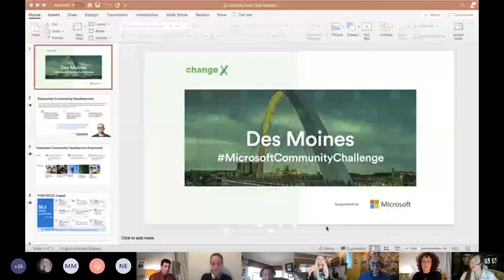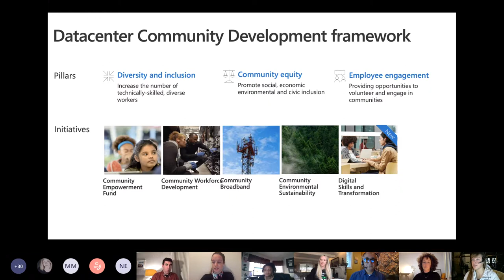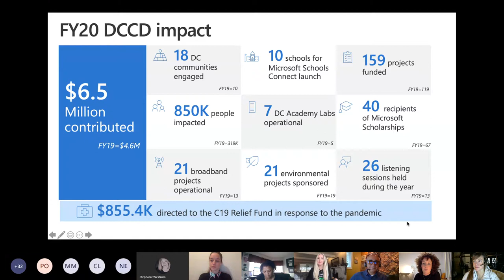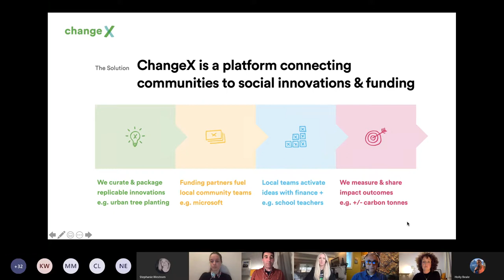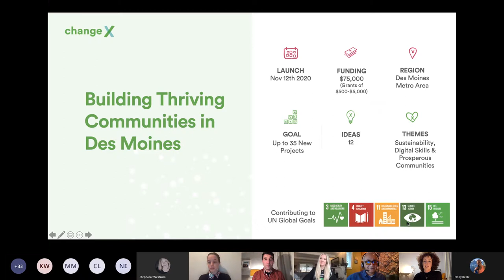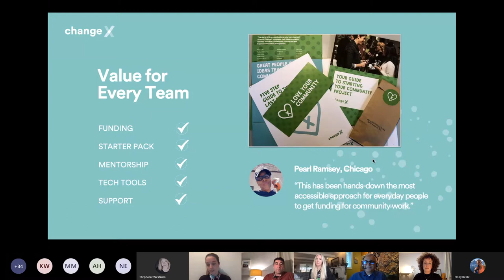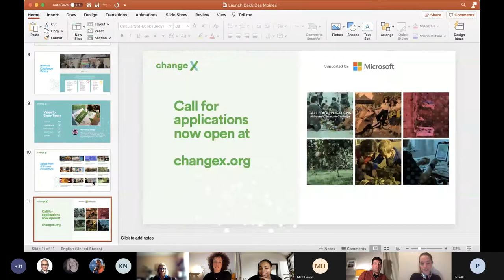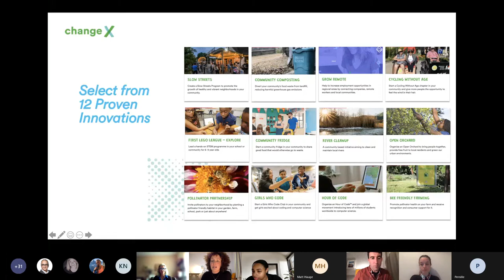Des Moines Community Challenge Launch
An introduction to the Microsoft Community Challenge in Des Moines. Hear from the ChangeX Team, the Microsoft Team and the social innovators behind the ideas. Learn how you can get funding to start a community project.